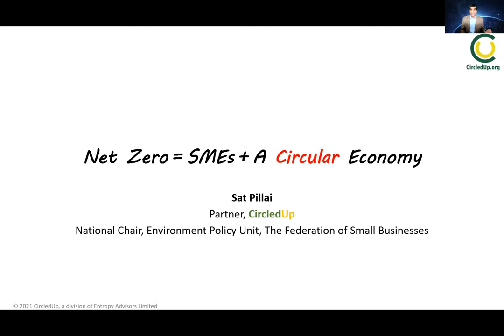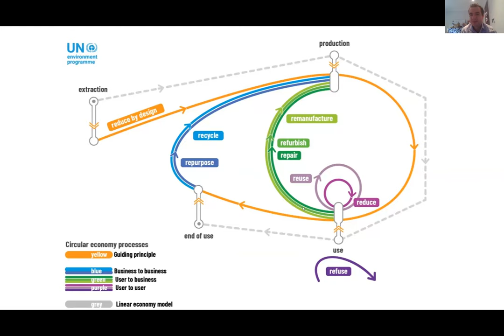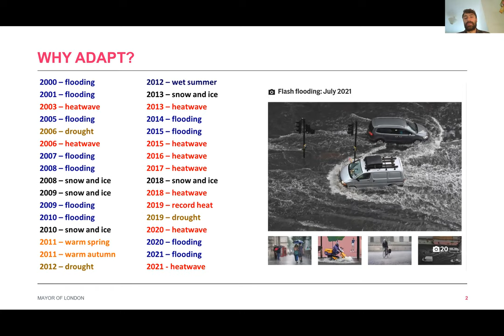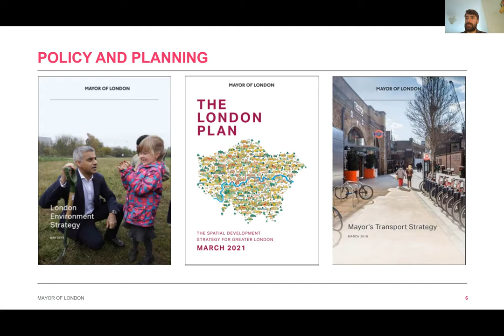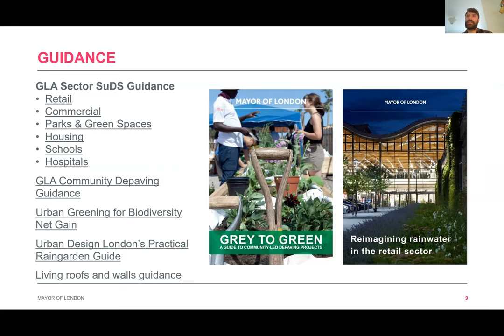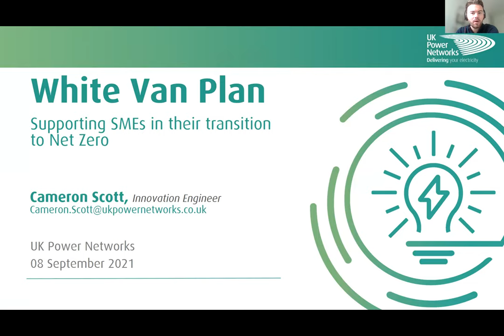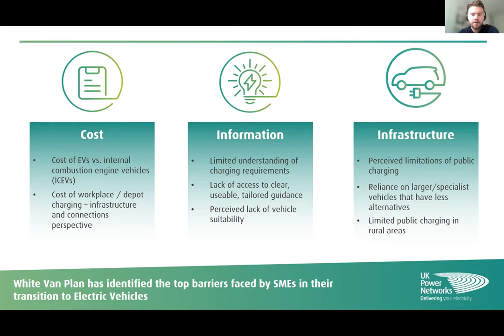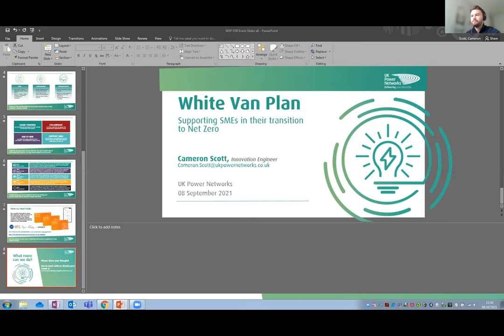London Regional Voice | Business roundtable, Your Countdown to COP26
London Net Zero Roundtable Series: Your Countdown to COP26 - Your Support